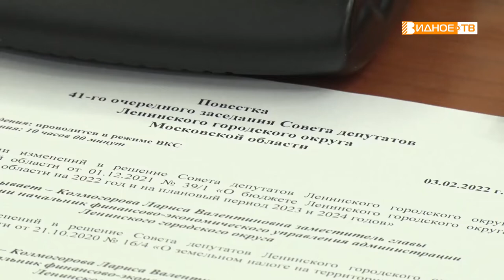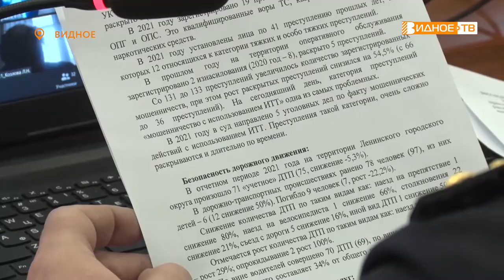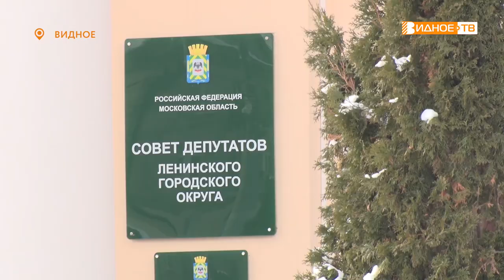ДЕПУТАТСКИЙ ЧАС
В формате видеоконференцсвязи прошло 41 очередное заседание Совета депутатов Ленинского городского округа. В этом году народные избранники заседали впервые.